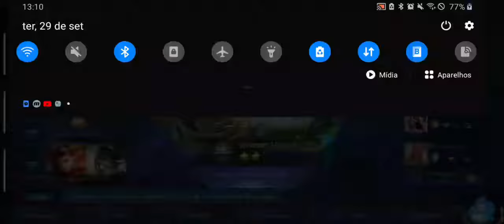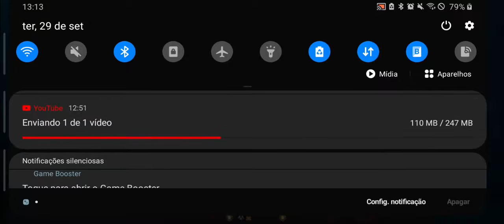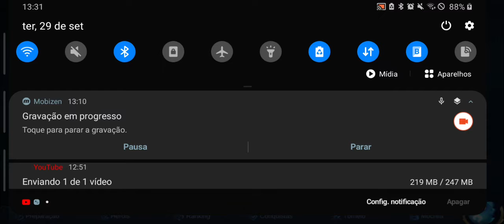Mobile legends (PASSEI VERGONHA)